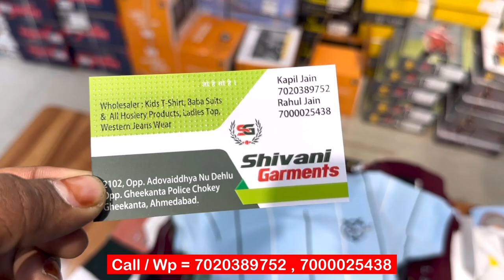Only Rs. 150 /- kids t shirt wholesale, kids wear wholesale market, ahmedabad wholesale market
Shop Details 👇

Name = Shivani Garments

Address = Shop no. 2102, Opp. Adovaiddhya Nu Dehlu Opp. Gheekanta Police Chokey, Gheekanta, Ahmedabad, Gujarat.

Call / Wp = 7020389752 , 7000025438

kids wear
baba suit wholesale market delhi
ahmedabad kids wear
ahmedabad wholesale market
branded t shirt
t shirt wholesale
t shirt combo
kids jeans
wholesale market
kids clothes wholesale market
kids wear wholesale market in ahmedabad
kids dress wholesale market
kids branded clothes wholesale
ahmedabad kids wear manufacturer
ahmedabad kids wear wholesale
cheapest kids wear wholesale market in delhi Gandhi nagar
branded kids wear wholesale in delhi
bigbow party wear clothes
kids market in delhi
kids party wear collection in delhi
wholesale kids wear in hyderabad